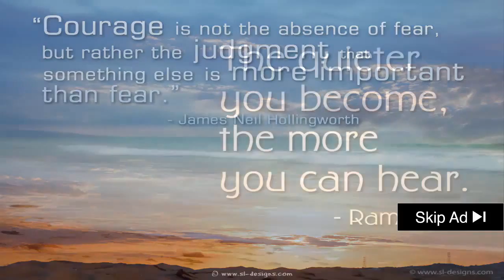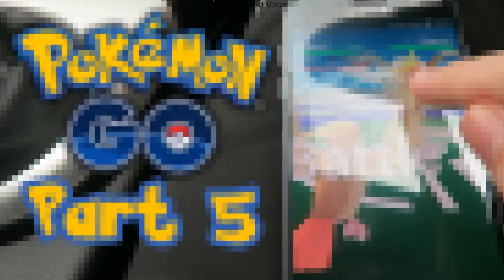░▒▓ Pokemon Go Tips And Cheats - Pokémon Go Tips: Egg Hatching & Full Pokemon List Guide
Pokemon Go Tips And Cheats - Télécharger Pokémon GO gratuit : installez la dernière version de Pokemon GO Android pour attraper les Pokémon en réalité augmentée
Pokemon go mod July 20, 2016 at 3:06 pm

4 days ago - What is Pokemon GO Joystick (Pokemon GO hack)

2 days ago - Pokemon Go Cheats iOS No Jailbreak Image Source: YouTube Top 10 Pokemon Go Secrets & Tips
Pokemon GO Range Cheat · Pokemon GO Hacks · Pokemon GO TOP 5 Tips

top 5 pokemon go cheats & glitches !
top 10 tips and tricks for pokemon go with a special secret of my own.
whether you have a legitimate reason to cheat in pokemon go  or you just want to be a lazy butt  here are a few tips on breaking the game. tutorial : extract the cydia impactor files open the cydia impactor application then drag the hacked pokemon go onto it and type in your apple details.. top 5 pokemon go secrets you might not know!

10 must know pokemon go tips tricks guide tutorial how to play!
how to cheat in pokemon go. pokémon go tips and tricks: pokémon go makes good on the promise of being able to find  capture  train  and battle pokémon in the real world  and we’ve picked up a few handy hints to help you on your quest to become a pokémon master...
 but we have some tips on how to use that list to your advantage and easily track the pokémon that you want to capture!..

A quick Pokemon Go Mod for Android 4
Pokemon Go HACK: Hatch your eggs without doing ANY walking Video loading

1 day ago - Over the past couple of weeks a variety of big changes have weeded out some of the most prevalent Pokemon GO cheats, hacks, and exploits Home pokemon go top 5 funny stories 3 days ago - Download Pokemon GO Mod Apk
 Update #4: A new working Pokemon Go hack can be found here
Pokemon Go starters, Pokemon Go cheats, Pokemon Go tips  pokemon go top 5 funny stories